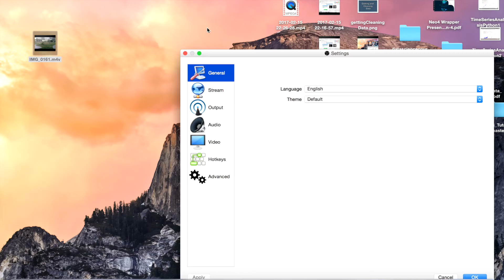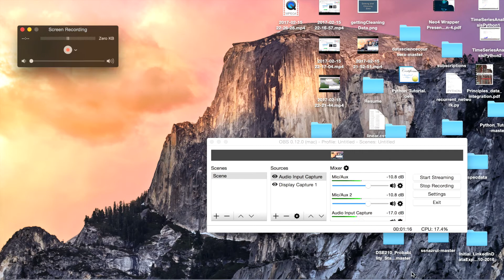How to Record Videos on Mac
Next video covers how to edit videos: